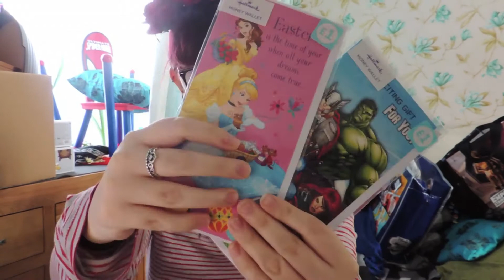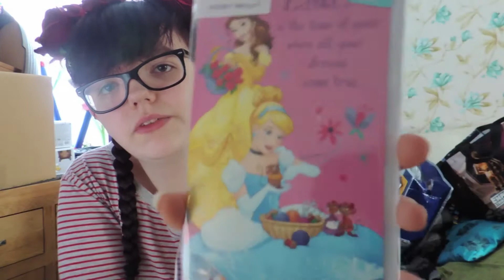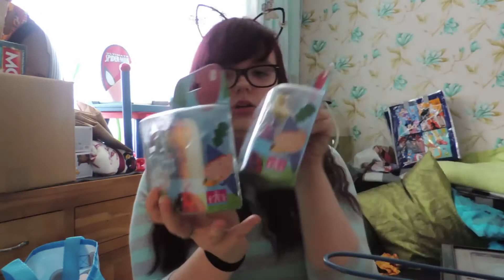Easter Video Disneydreamer97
Trying a re upload as the last one is stuck at 95% processing :( for 2 days grr sorry its late